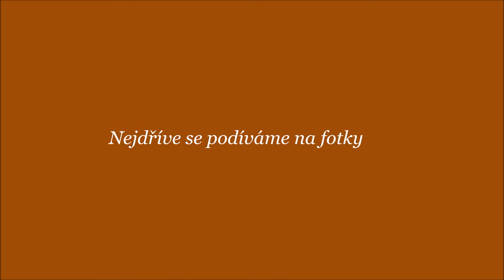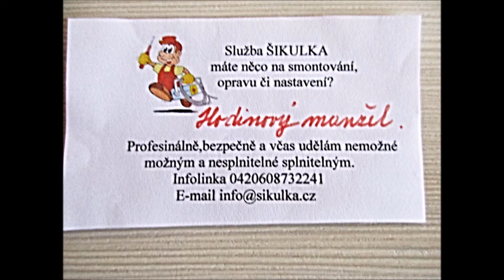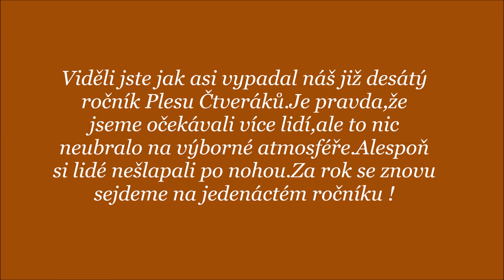Ples Čtveráků 2017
JIž desátý ročník Plesu Čtveráků